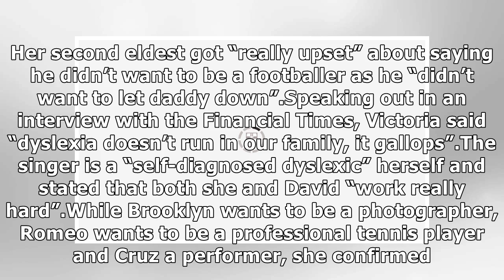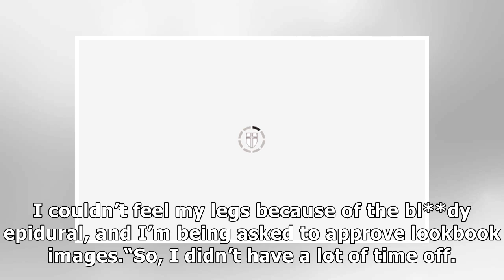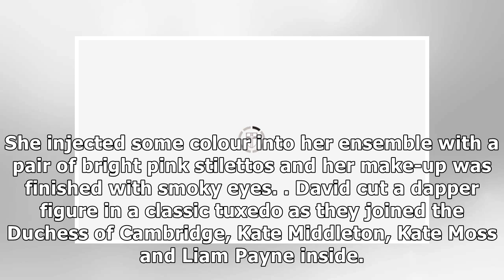David Beckham: ‘Don’t want to let daddy down’ Victoria Beckham reveals ‘upset’ son’s worry